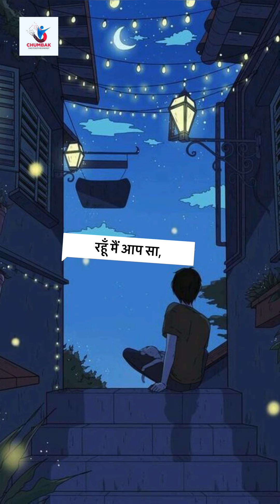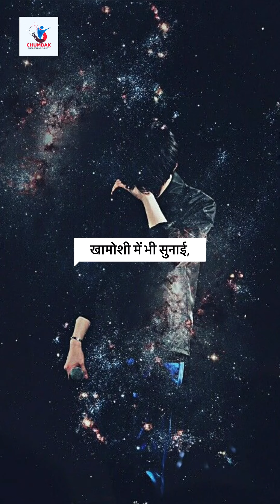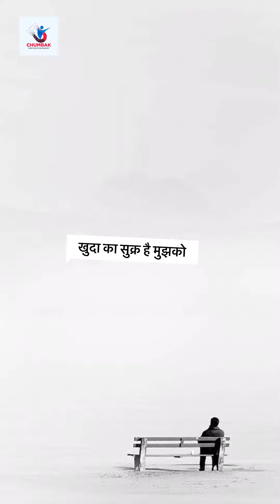Miss U Papa || Kashi Rapper AKS || A tribute to my Dad || Official Lyrical Video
This Song is presented & owned by “Chumbak The Positive energy”.

Copyright of this song is with “Chumbak The positive Energy” only.
Any reproduction or use of this song or video without permission will result in immediate action against The person/channel concerned.

Official Lyrical Video:- “Miss U PaPa”
By:- Chumbak The Positive Energy
Rapper:- Kashi Rapper AKS
Lyrics:- Ashutosh Kumar Singh
Mixing By:-Abhishek Sharma
Recorded in:- Rudraksh Studio Varanasi